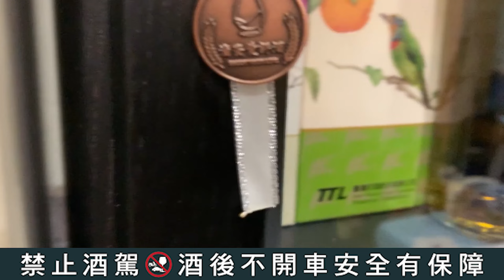開箱脫單第一神酒!!--自釀草莓酒{滷蛋愛評酒}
還記得我們年初釀造的那一甕草莓酒嗎?
好啦!我相信很多人不知道
但是經過九個月我們要來開箱啦!!
喜歡草莓的小珮超級迫不及待 整個眼睛都在發光呢!!